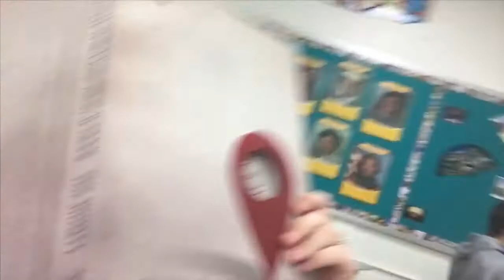PASSED THE PHONE AROUND IN CLASS 🤭😬 | Kendall James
Always honk if you are happy!! Tell them TEAM 100% said you could!

Our Mission: Inspire, motivate and encourage EVERYONE to BE 100%
Whether you have a had a bad day and need a pick me up or just want to escape into the world of YouTube for a while.
We want YOU to choose a TEAM 100% video!

📲CONNECT with your TEAM 100% Superstars! ⭐️

🛑IF YOU ARE READING THIS COMMENT:
BIRTHDAY SURPRISE

Do you have a high energy, bubbly personality? ⚡️Does creating content that puts smiles on peoples faces sound like fun to you? 😀
If you are the type of person that has a YOLO mindset and just goes for things you might just be the right choice to be our newest TEAM 100% Superstar!

Be positive, dare to be UNIQUE and different!

-TEAM 100%

"TEAM 100%" is property by Phillip Entertainment. May not be reproduced, reposted or rebroadcast in any way with express written consent from Phillip Entertainment.
Contact uswith any comments, questions or concerns regarding copyright, property & our policy.